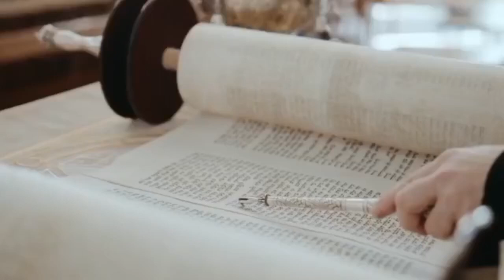A Era Messiânica -Paz e Harmonia Universal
👤👥 Grupo Dos inscritos do Canal no Facebook